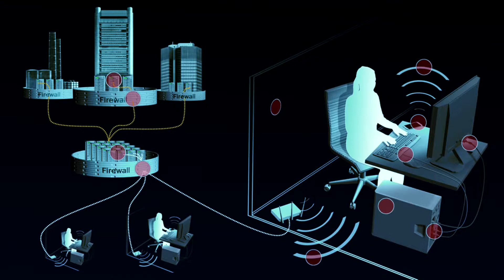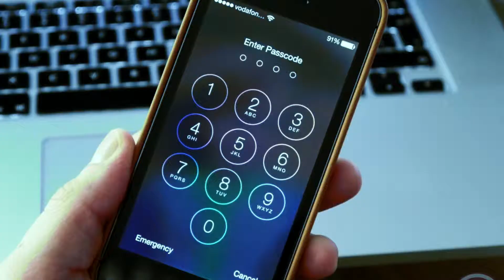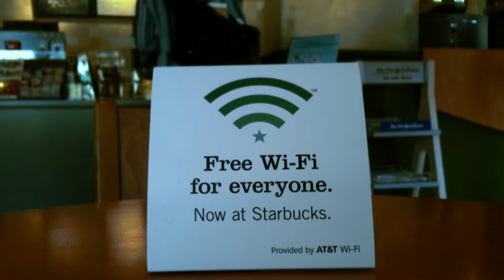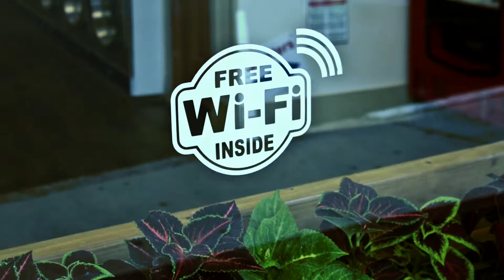News Package: Encryption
The Oak Leaf On-Line investigates cyber security.